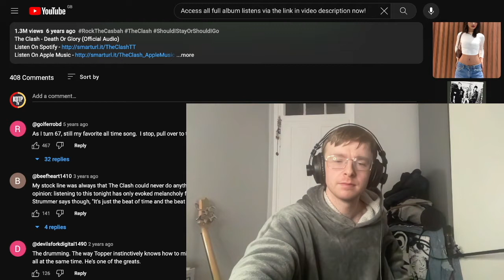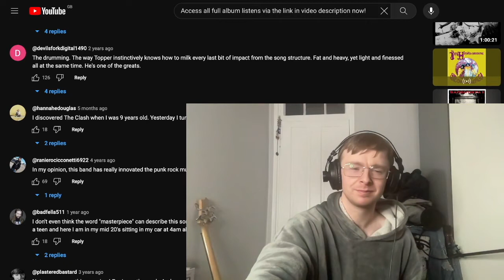The Clash - Death Or Glory Reaction & First Time Listen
Peace